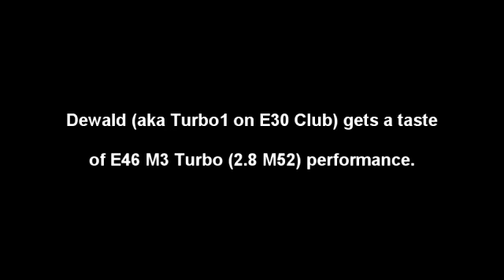Dewald drives Mikes E46 M3 Turbo - YouTube.mp4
Dewald came by our workplace this Sunday and Mike let him drive the Turbo E46 M3.